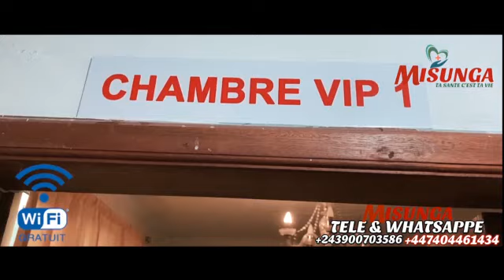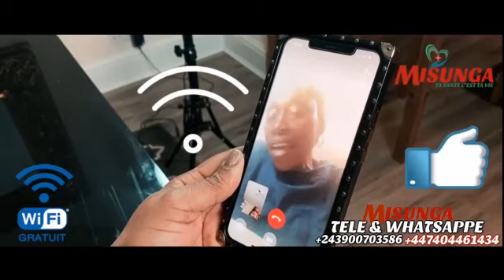PRODUCTEUR JULES SANA ALOBI MAKAMBU OYO BASALA NA DEFAO RIEN QUE LA VERITE ! ASENGI PARDON NA MOKILI